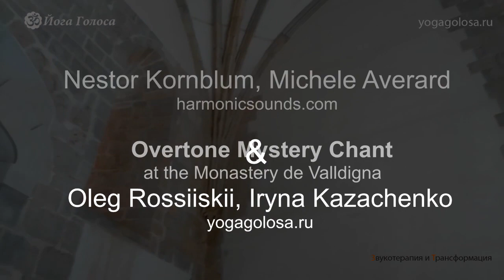Overtone Mystery Chant at the Monastery de Valldigna (Spain)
Michele Averard, Nestor Kornblum, Oleg Rossiiskii, Iryna Kazachenko